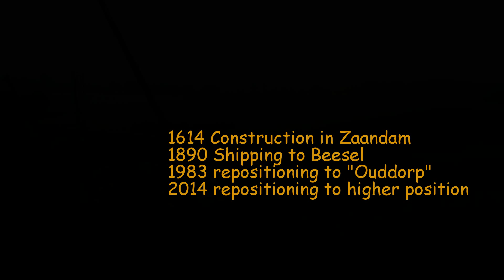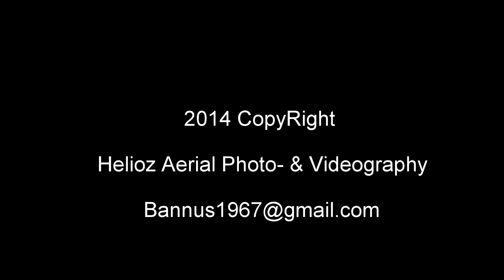Molen "De Grauwe Beer" verplaatsen in Rijkel, met Drone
Helioz Aerial Video- & Photography